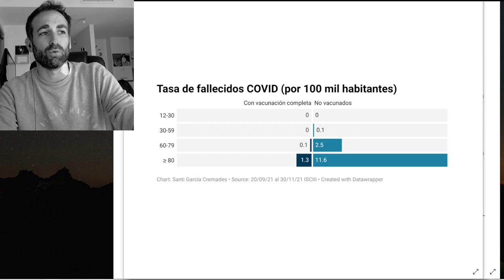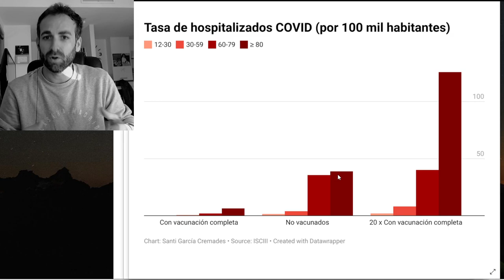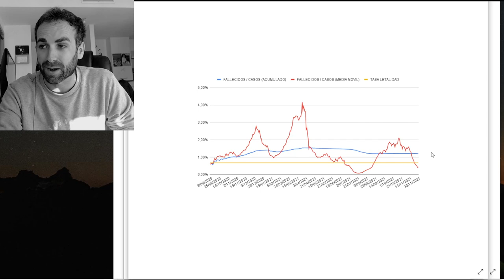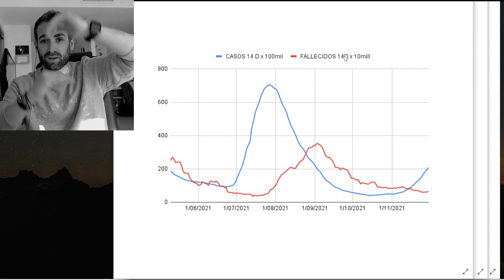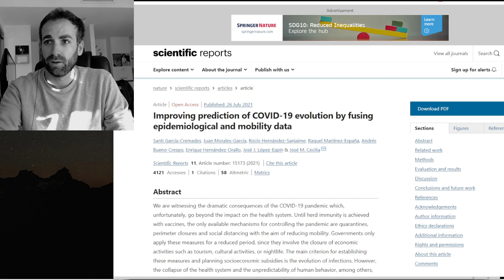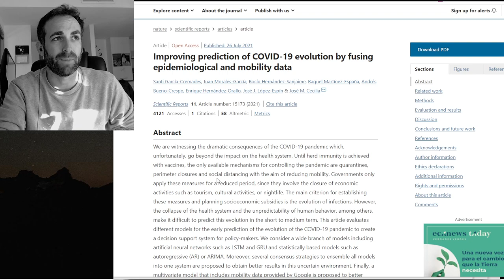LOS NÚMEROS DE... LA SEXTA OLA (¿Por qué hay repuntes si estamos vacunados?) | Santi García Cremades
Hablamos de los números de la nueva variante Ómicron. ¿Habrá que vacunarse de nuevo? ¿Esto va a ser eterno? ¿Por qué hay más olas si tenemos inmunidad de grupo?
Tenemos muchas preguntas y mostramos en 4 imágenes cómo la estadística puede ayudarnos a entender esta situación.